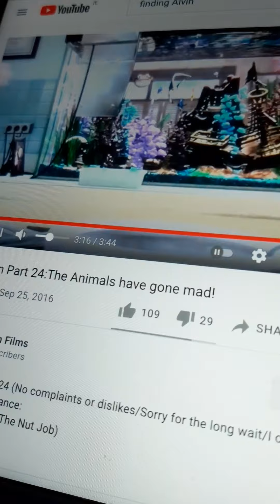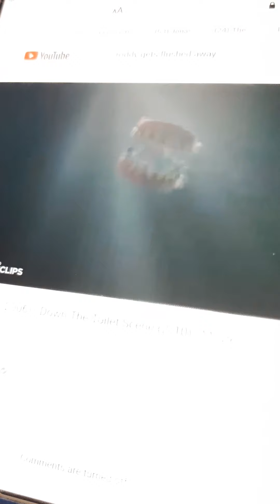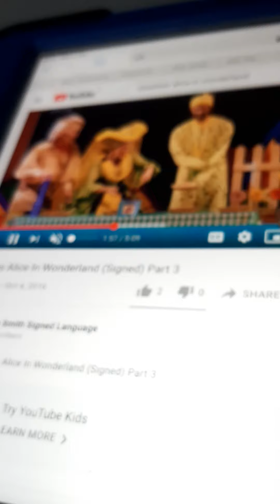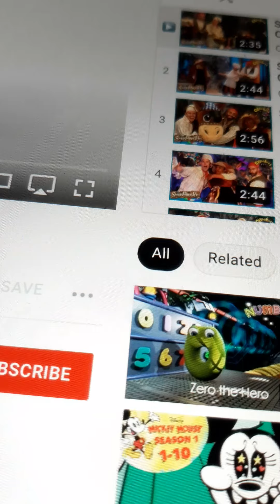A sneak peek from my ratatouille parody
Roddy  down from the drain

 Roddy (Flushed Away) As Remy
 characters As Rats
The biskit Twins (Littlest Pet Shop) Themselves
slugs (Flushed Away) As themselves
 humans As Waiter's And Chefs
Barry bee Benson and Adam B Benson (Bee Movie) as themselves
Emmett (The Lego Movie) As Alfredo linguini
Vilgax (Ben 10) as chef Skinner